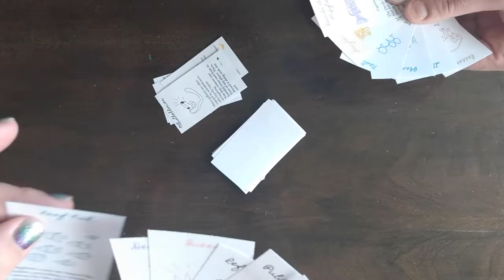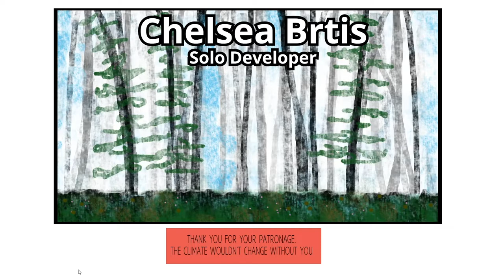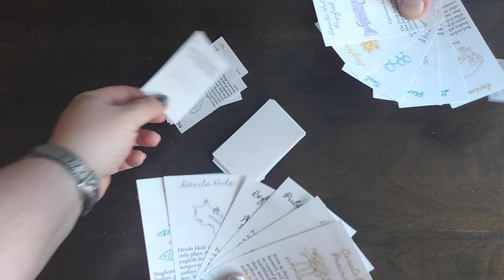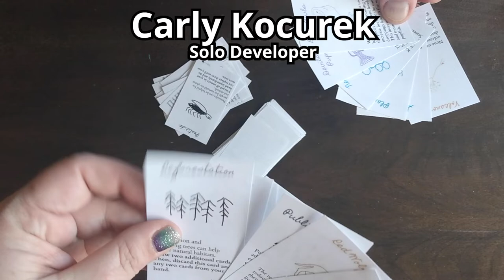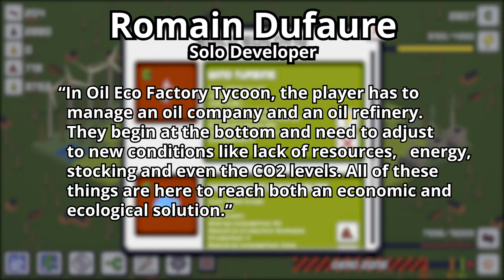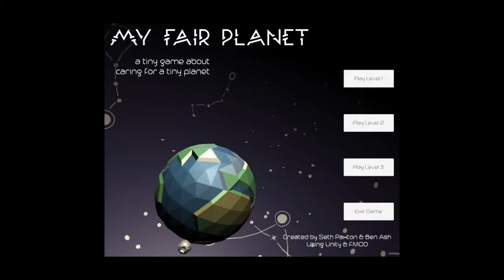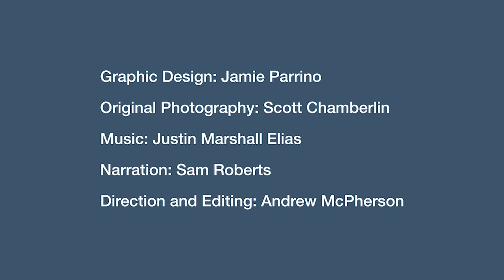Presenting the Winners of Climate Jam 2020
IndieCade & Games For Our Future present the winners of Climate Jam 2020.

Winners
Most Adventurous: Local Goods by Chelsea Brtis
Positive Impact: Happy Ecosystems by Carly Kocurek
Discovery (Niantic): Oil Eco Factory Tycoon by Lanthanum
Grand Jury: Fire Season by D. Max Loy

Honorable Mentions
BeeCycle by Todd Little
Litterbug! by Astire Games
One More Chance by Daniel Kleffmann and Bruno Guerra
My Fair Planet by Paxton
Blóm by Miracle Tea

Credits
Direction and Editing: Andrew McPherson
Narration: Sam Roberts
Original Photography: Scott Chamberlin
Graphic Design: Jamie Parrino